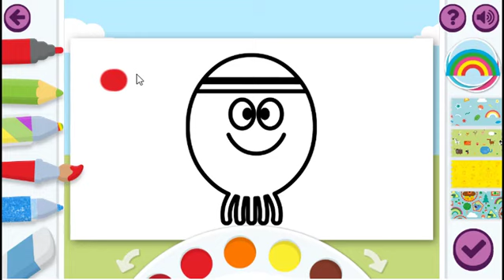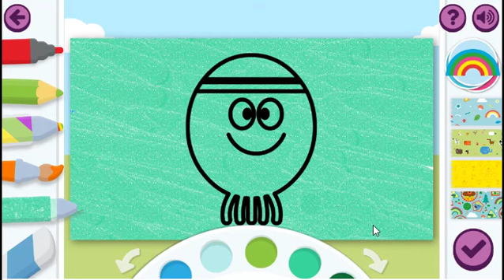Hey Duggee Learn Colors Red Betty Octopus Hey Duggee Episodes Kids Cartoon Hey Duggee Colors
Hey Duggee. Betty the Octopus is Hey Duggee's friend. Learn Colors. We color her red and different colors. Hey Duggee Coloring Fun Gameplay. Fun Kids. We Love this game.  Wishing your families lots of joy, happiness and most definitely health!

Watch as Hey Duggee and friends have fun.

Help the squirrels rescue fruit and make jam in our other game video.

We are playing Hey Duggee game.

Hey Duggee
Fun Game
Kids
Children